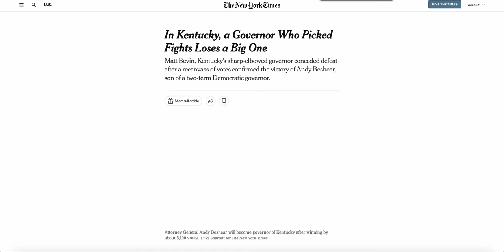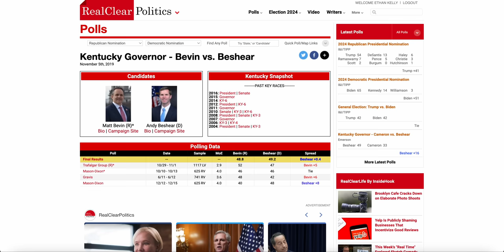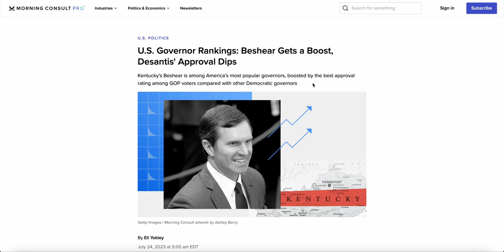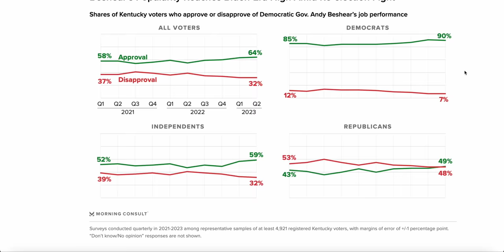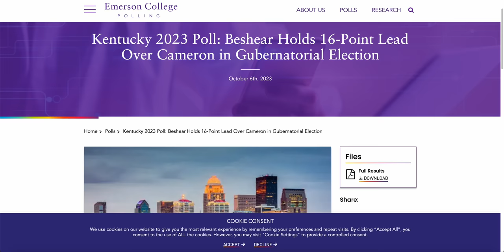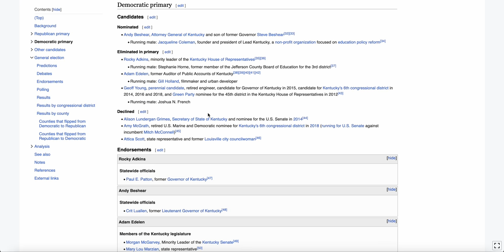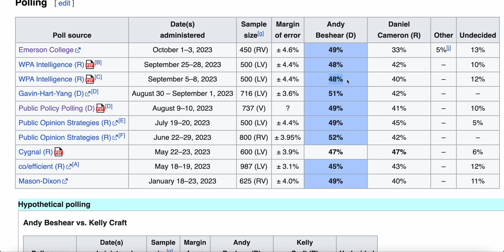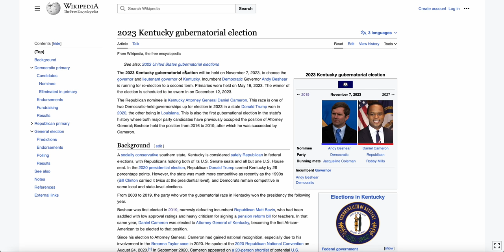Democrats Are On Track to Win Governorship in DEEP RED State